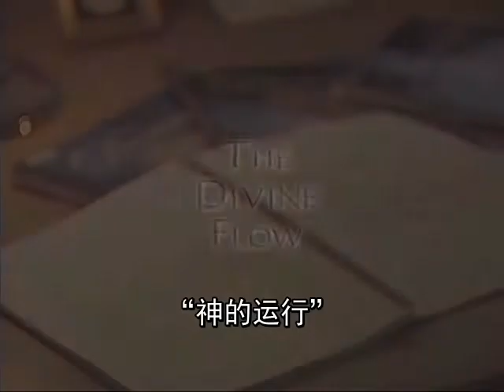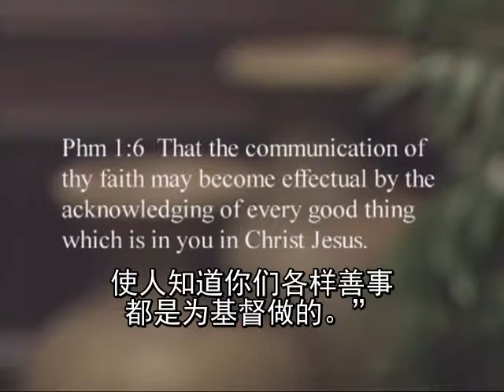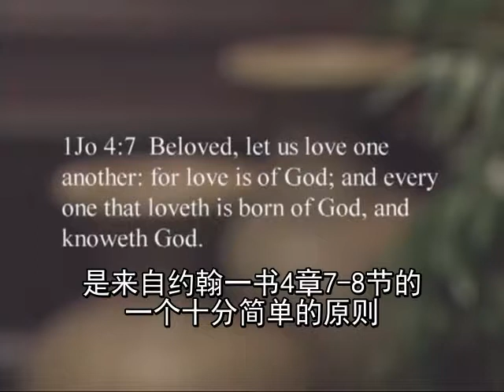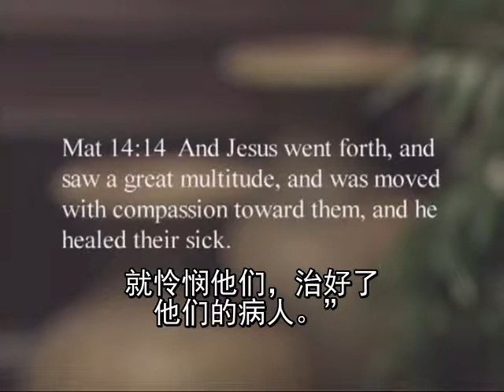门徒训练课程（三）神的运行 DE03 01 SC The Divine Flow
神的运行   安德烈·渥迈克